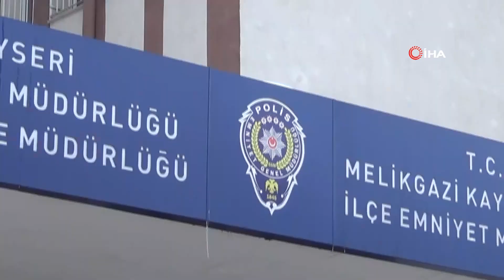Aranıyordu, bakın nerede bulundu?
Kayseri’de polis ekipleri tarafından düzenlenen operasyonda 15 yıl 4 ay 20 gün hapis cezası ile aranan şahıs, banyoda saklanırken yakalandı.

Edinilen bilgiye göre, Kayseri İl Emniyet Müdürlüğü Asayiş Şube Müdürlüğüne bağlı Aranan Şahıslar Büro Amirliği ekipleri, haklarında kesinleşmiş hapis cezası bulunan şahısların yakalanmasına yönelik çalışma başlattı. Hakkında 3 ayrı ’bina içerisinde muhafaza altına alınmış eşya hakkında hırsızlık’ suçundan 15 yıl 4 ay 20 gün kesinleşmiş hapis cezası bulunan E. T.’nin (29) Melikgazi ilçesine bağlı Esenyurt Mahallesinde bir evde saklandığını tespit eden ekipler, adrese operasyon düzenlendi. Operasyonda E.T., ikametinin banyosunda saklanırken kıskıvrak yakalanarak gözaltına alındı.

Emniyetteki işlemleri tamamlanan E.T. cezaevine teslim edildi.